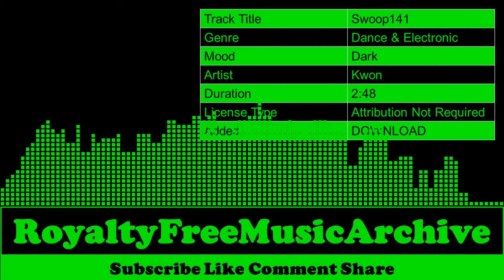Swoop141 - Kwon | Dark - Dance & Electronic | Copyright Free Music | Royalty Free Music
🎵 Track Info   :

 Track Title  :  Swoop141
 Genre        :  Dance & Electronic
 Mood      :  Dark
 Artist      :  Kwon
 Duration  :  2:48
 License Type :  Attribution Not Required
 Added      :  DOWNLOAD